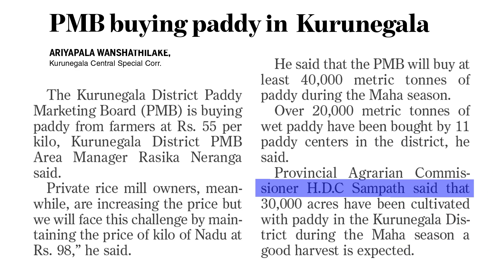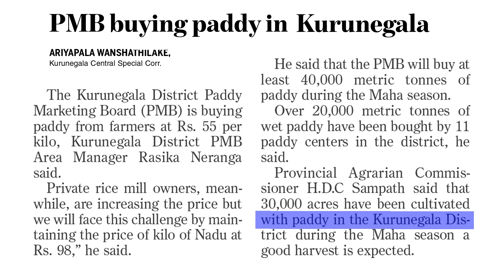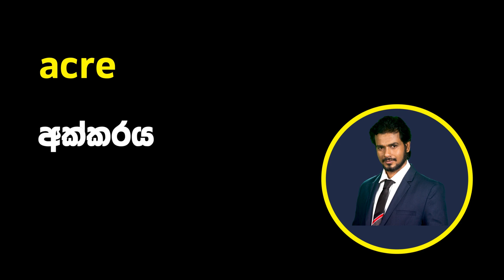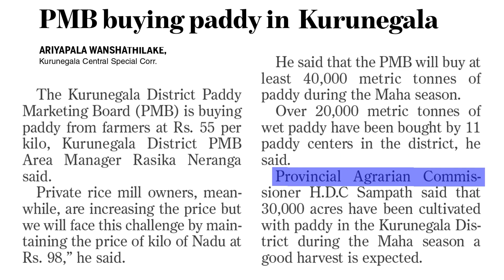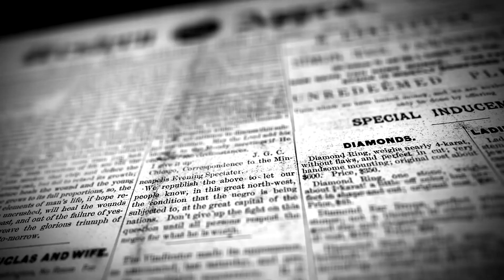Newspaper: E 101 | පත්තරය ඇසුරෙන් ඉංග්‍රීසි සංවර්ධනය | අභියෝගය | challenge